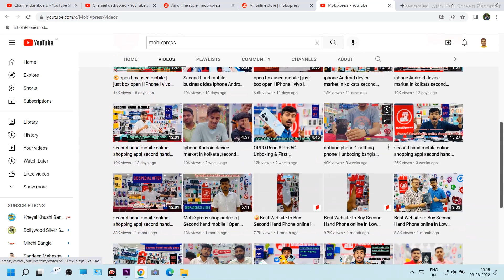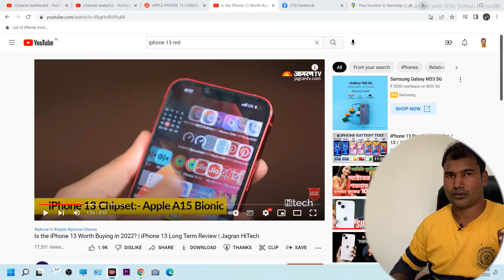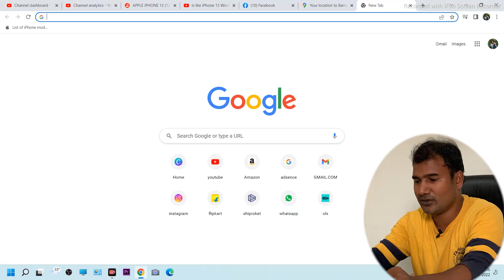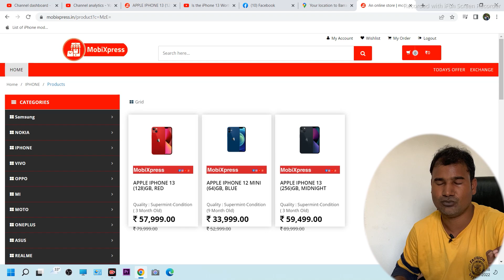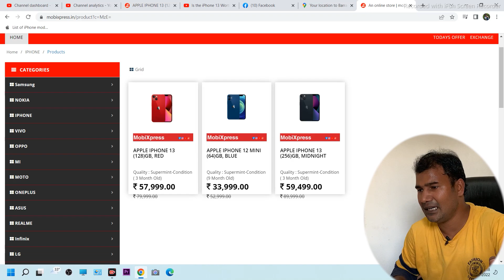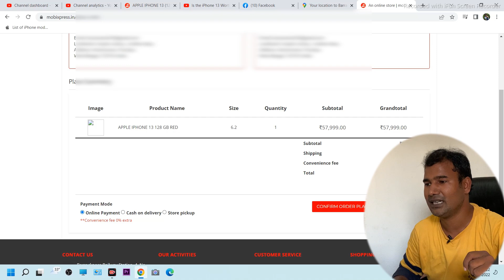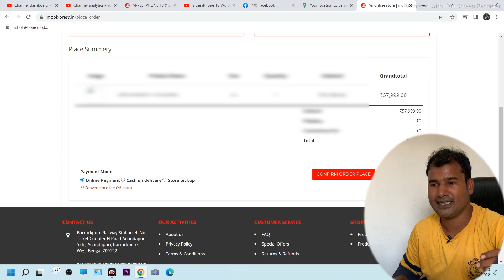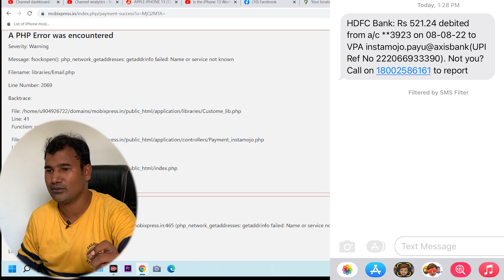iphone 13 order from Mobixpress II mobixpress 2nd hand phone website review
iphone 13 order from Mobixpress II mobixpress 2nd hand phone website

My 4k video edting laptop